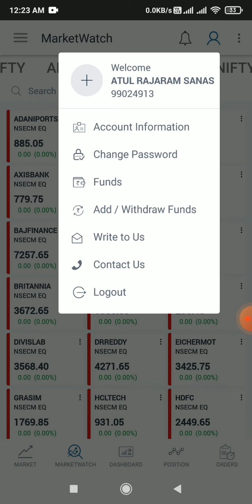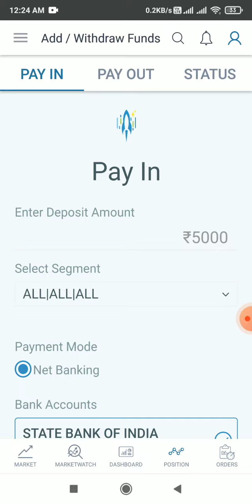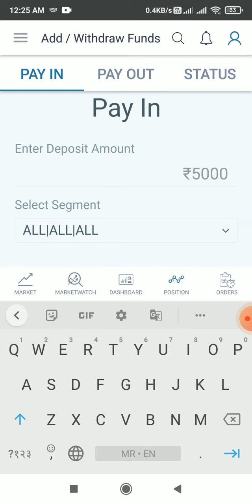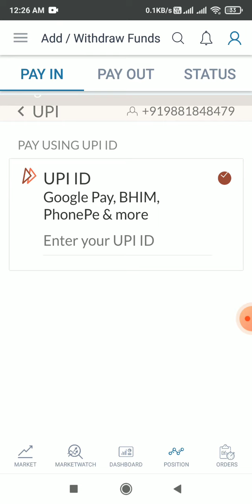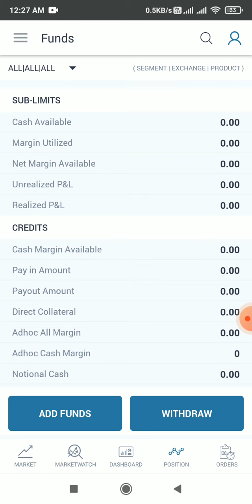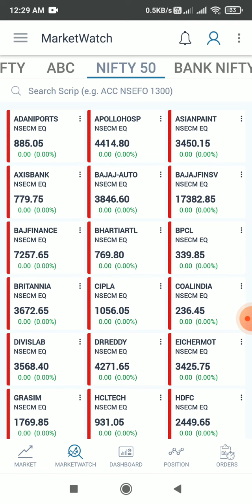How to Fund Pay in pay Out Tradeplusonline me Fund Add Kaise Kare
tradeplusonline how to fund pay in or pay out rocket plus 2.0 mobile app demo and review

Topic Covered
tradeplus
tradeplusonline
tradeplusonline review
tradeplus review
tradeplusonline charges
tradeplusonline demat account
tradeplusonline zero brokerage
tradeplusonline brokerage charges
tradeplusonline refer and earn
tradeplusonline app review
tradeplusonline account opening process
tradeplusonline amc change
tradeplusonline discount stock broker
tradeplusonline free demat account
how to trading in tradeplus online
how to options trading in tradeplus online
how to place order in tradeplus online
how to bracket order in tradeplusonline
how to gtt order in tradeplusonline
how to basket order in tradeplusonline
tradeplusonline me options trading kaise kare
tradeplusonline me intraday trading kaise kare
how to share buy and sell tradeplusonline
rocket plus app review
rocket plus app demo
rocket plus app features
rocket plus app kaise use kare
rocket app review
rocket app demo
rocket app feature
how to fund deposit tradeplusonline
how to fund withdrow in tradeplusonline
tradeplusonline 499 rs plan
tradeplusonline plan
tradeplusonline 99 plan
tradeplusonline other charges
how to future trading in tradeplusonline
how to login tradeplusonline
tradeplusonline web login
how to buy ipo in tradeplusonline
navia marketing review
tradeplusonline stt charges
zero brokerage for tradeplusonline
tradeplusonline me demat account kaise khole
tradeplusonline me stop loss kaise lagaye
how to stop loss in tradeplusonline
how to nominee add tradeplusonline
tradeplusonline me nominee kaise add kare
tradeplusonline full tutorial
rocket plus app full tutorial
tradeplusonline review in hindi
rocket plus app review in hindi
tradeplusonline trading platform demo